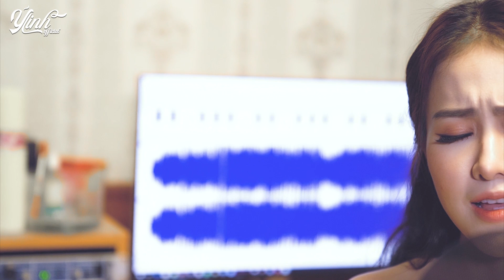Nhạc Vàng Ý Linh 2020 - Lk Nhạc Vàng Bolero Hay Nhất 2020 - Một Phút Suy Tuw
♥ Cảm ơn các bạn đã quan tâm theo dõi kênh ca nhạc Ý Linh Official! Vui lòng Đăng Ký Theo Dõi và Chia sẻ kênh để cập nhật những bài hát mới nhất của Ý Linh nha